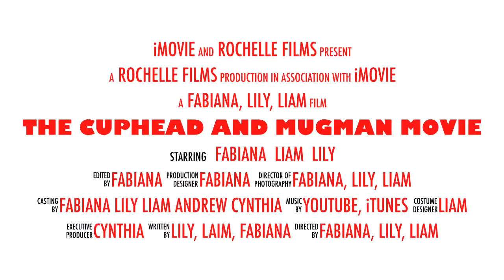Fabiana, Liam and Lily as mug man cup head and chalice